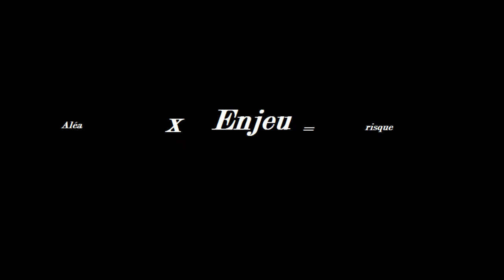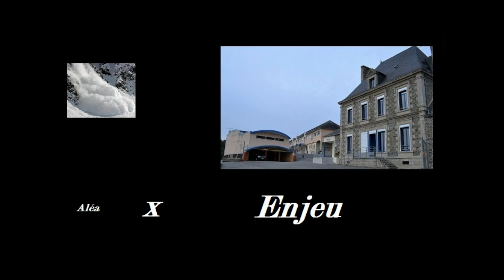Risques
Les risques, aléas et enjeux. Collège Sainte Jeanne d'Arc de Rohan.